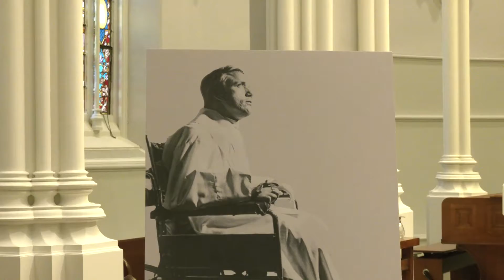Father Bill Atkinson's Closing Ceremony for Beatification & Canonization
View Father Bill Atkinson's, O.S.A, Closing Ceremony for Beatification & Canonization. This event took place on Tuesday, October 19, 2021.